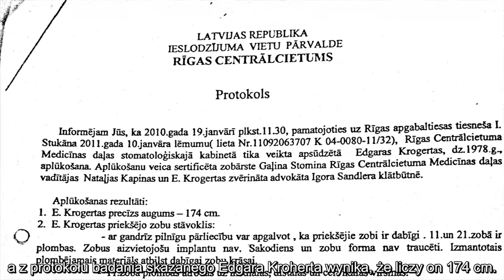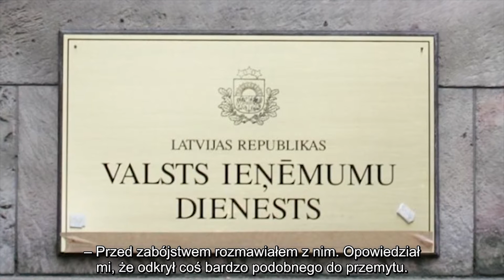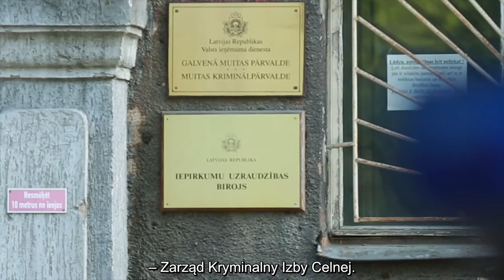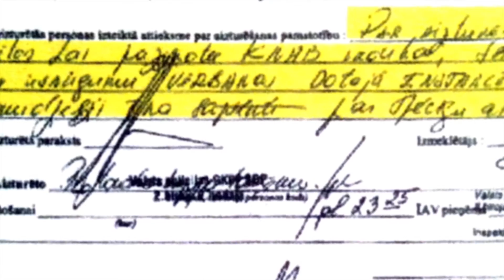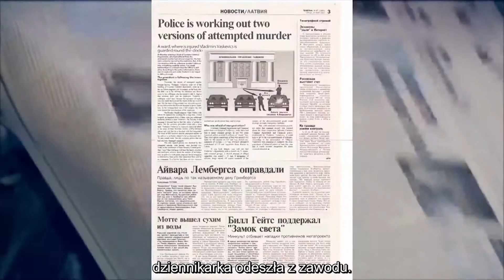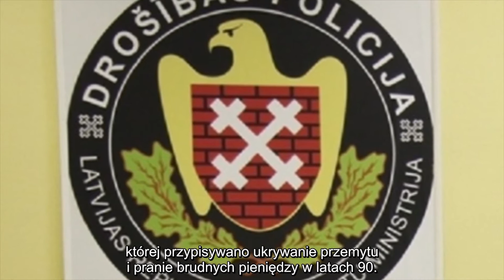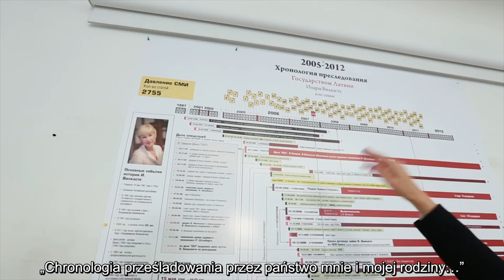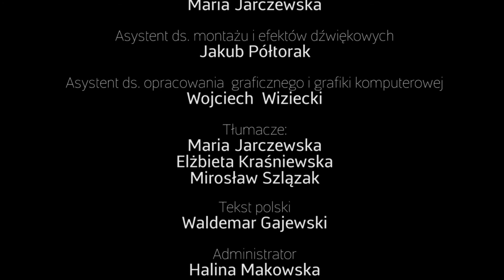Film "Zamach na Państwo - niewygodny Waszkiewicz" (polskie napisy)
Film "Zamach na Państwo - niewygodny Waszkiewicz" reżyserii i scenariusza Andrzeja Tarkowskiego - Kiliszewskiego (polskie napisy)